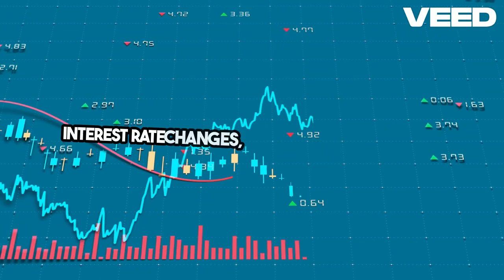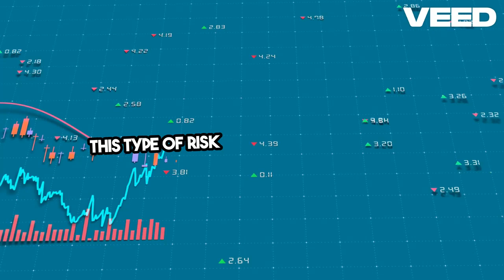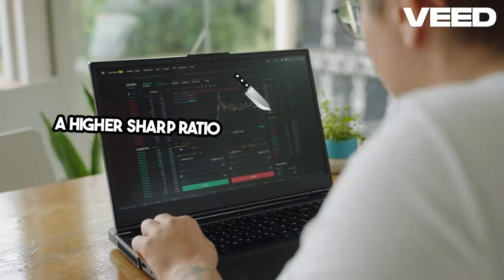Unlocking Investment Risk vs Return Explained!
Video on Investment  Risk vs  Return